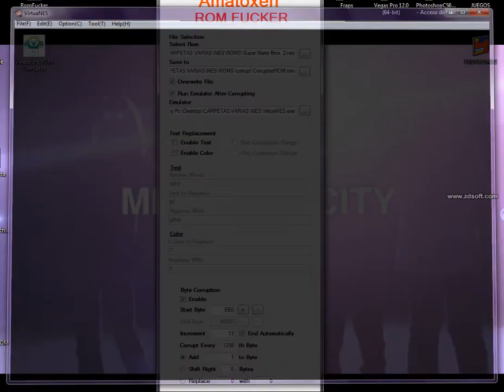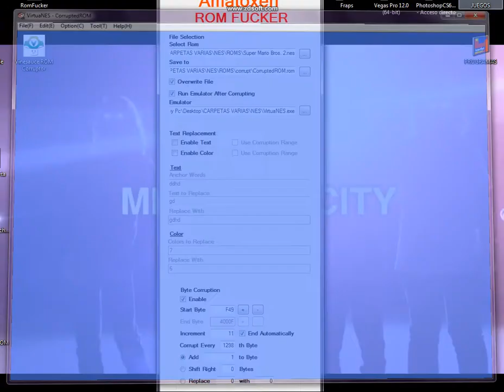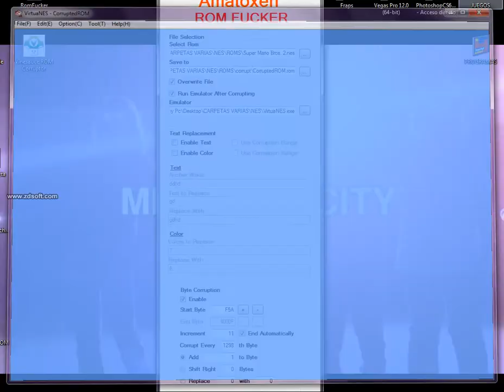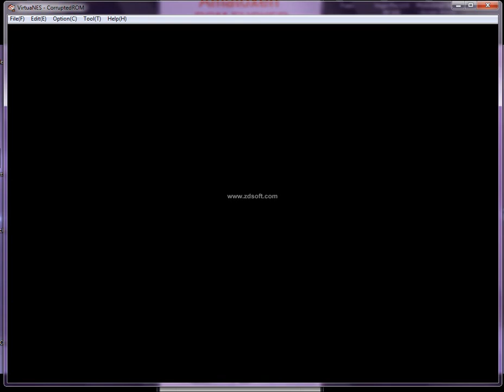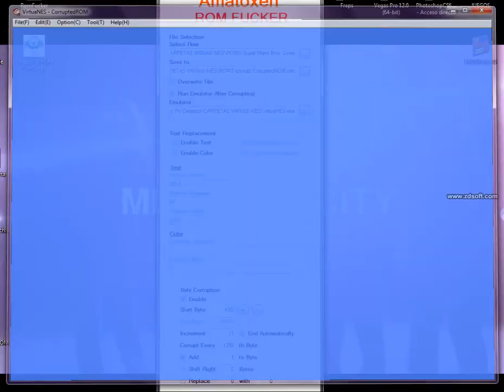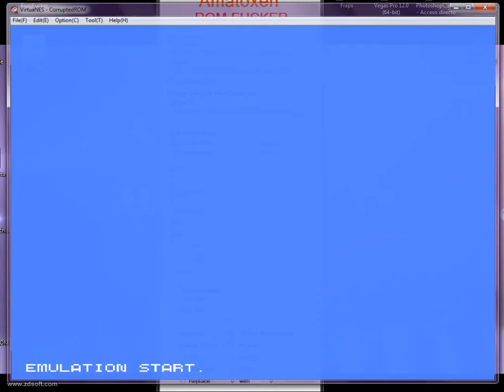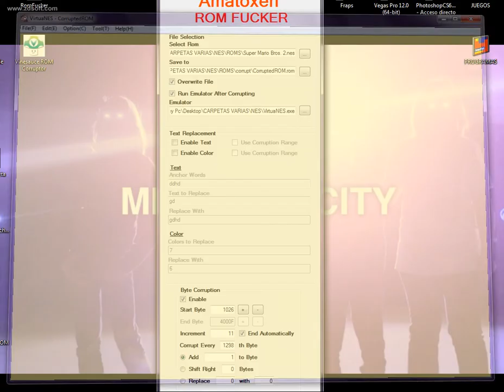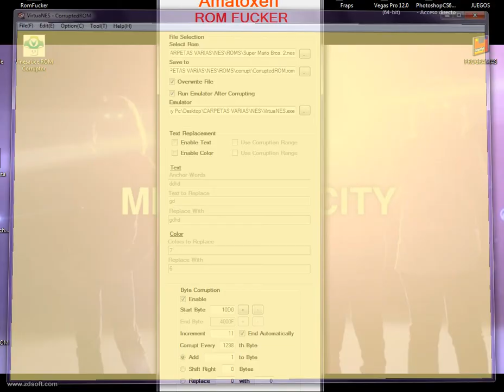4- Super Amrio Srob 2 - Juegos de NES Corruptos hasta la Madre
ESTA VA A SER UNA NUEVA SERIE DE VIDEOS, JUGANDO CON LOS BYTES DE LOS JUEGOS.. DANDO COMO RESULTADO LAS CAGADAS QUE VEN EN ESTE VIDEO...